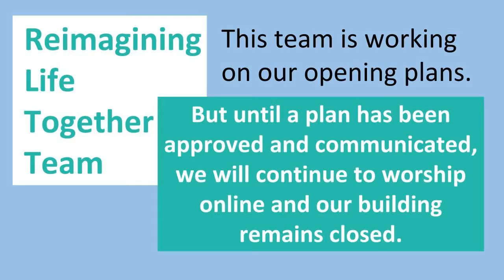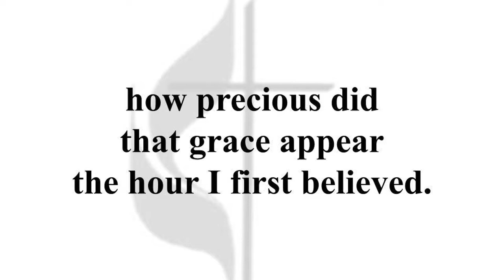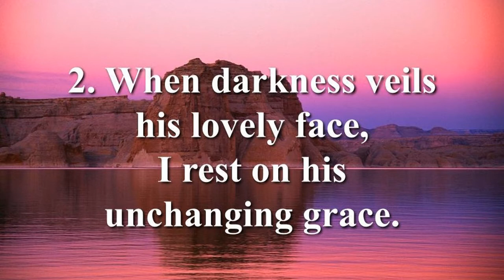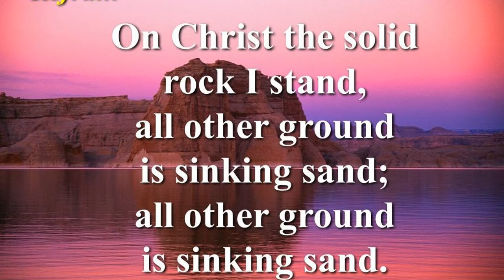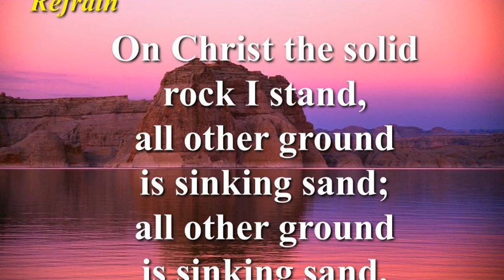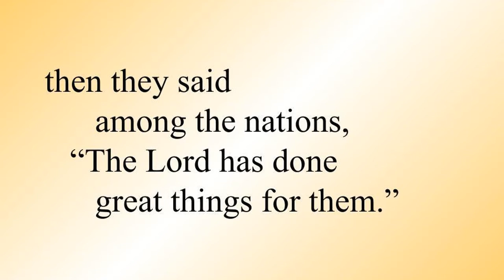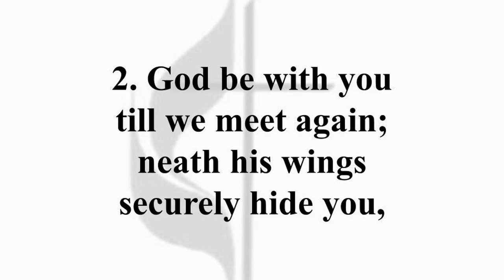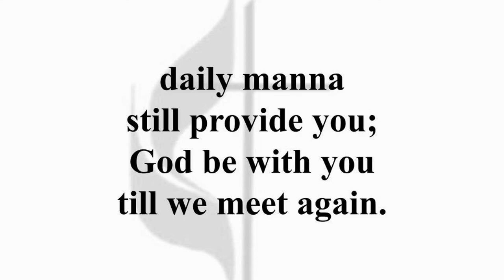Place For Truth Anchor Park